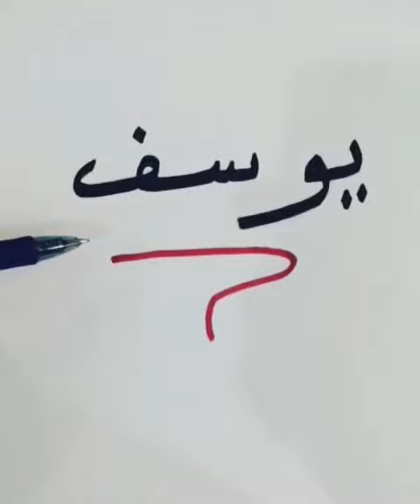اسم يوسف معنىً ولغةً وأدباً